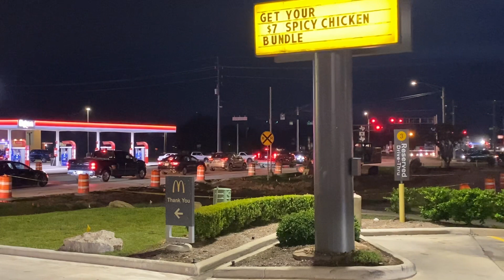UP 7303 SB Leads Manifest Magnolia,Tx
A UP Leading Brand New C44ACM From AC4460CW Power A Manifest Train Southbound
UP 7303
UP 58??
UP 8241
UP 8543